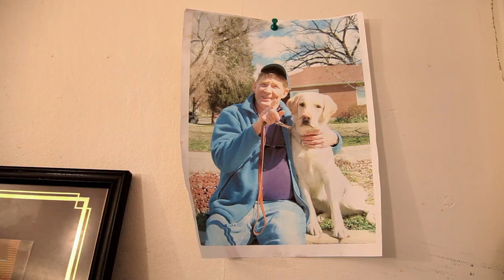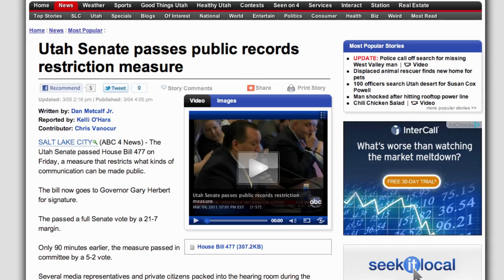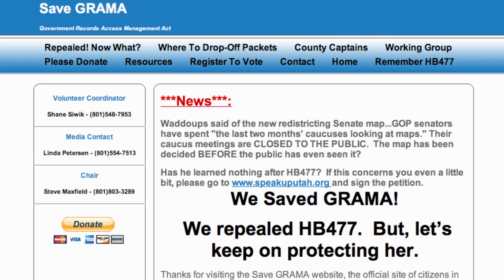OpenGov Champions: Quang Dang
OpenGov Champions is a series that highlights everyday heros who fight for greater government transparency and openness in local as well as national level. In this episode we meet Quang "Q" Dang from Salt Lake City, UT.

VIDEO USAGE

Thanks!